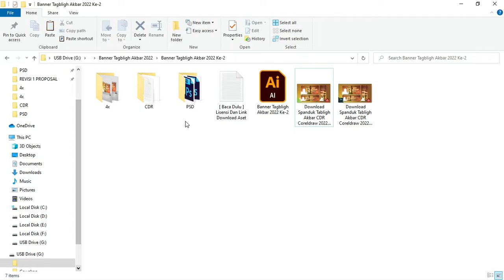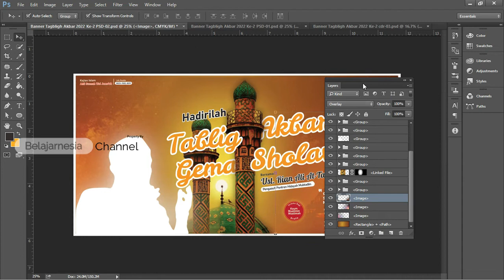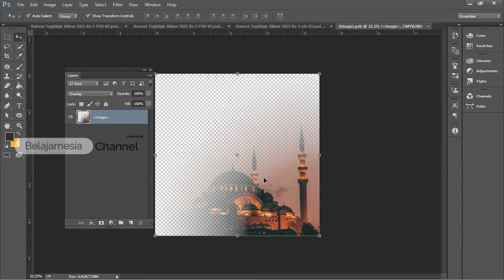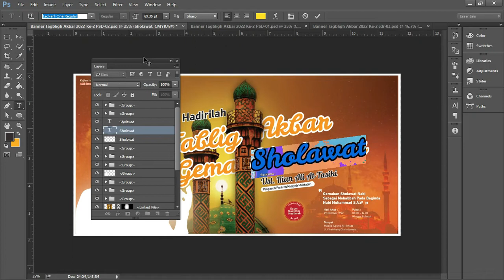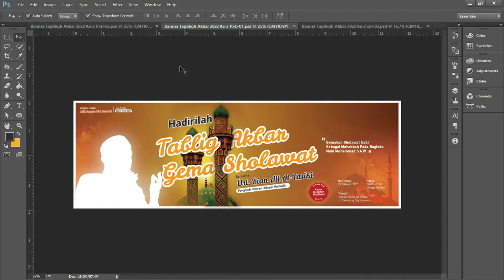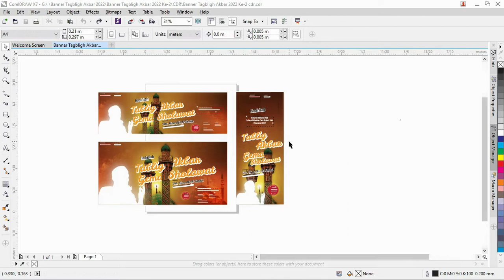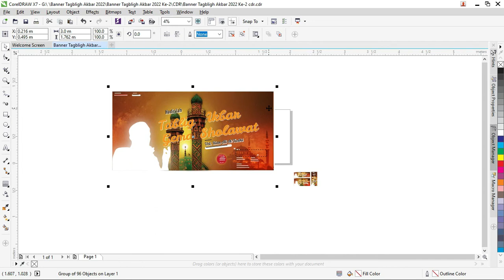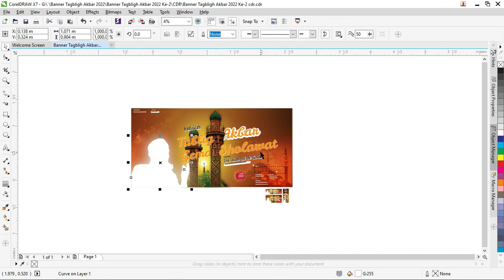Review & Download Spanduk Tabligh Akbar CorelDraw Dan Photoshop Gratis Bag.2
Assalamualaikum warahmatullah wabarakatuh jumpa lagi di website tempelate kita.com kali ini kita akan membahas tentang spanduk tabligh akbar CDR CorelDRAW terbaru 2022 gratis.

Amin mendapatkan inspirasi dari beberapa informasi bahwa memang diperlukan beberapa aset desain grafis tentang spanduk tabligh akbar ini dengan niat insya Allah mudah-mudahan menjadi sarana dakwah bagi kita semua.

Spanduk ini kita buat secara cuma-cuma atau gratis aja dan mudah-mudahan apa yang sudah dibuat ini bisa bermanfaat.

Apa yang dimaksud dengan spanduk tabligh akbar CDR.

Spanduk tabligh akbar adalah media promosi yang sifatnya keagamaan yang dibuat untuk menyebarkan informasi tentang acara yang besar yang disampaikan oleh tokoh agama ataupun public figure.

Spanduk ini sangat berguna untuk menyampaikan informasi karena biasanya disimpan di jalan-jalan yang ramai karena sasarannya adalah masyarakat ramai.

Bagaimana Membuat Spanduk Tabligh Akbar.
Dalam pembuatannya banyak sekali hal-hal yang yang bisa dilakukan dengan berbagai macam cara baik online ataupun online baik aplikasi berbayar atau tidak.

Tapi pada dasarnya pembuatan spanduk tabligh akbar ini dimulai dari penyusunan ide jika memungkinkan pembuatan sketsa lanjut dengan layout hingga proses pengumpulan aset dan gambar.

Selanjutnya nanti akan dilakukan proses editing atau desain sehingga gambar itu bisa menjadi suatu kesatuan yang enak dilihat dan juga informatif dan dilanjutkan dengan proses pencetakan.

Proses ini biasanya dilakukan oleh industri percetakan baik itu digital ataupun offside jika dibuatkan sebuah bentuk miniatur seperti brosur.

Berapakah ukuran spanduk tabligh akbar CDR CorelDRAW 2022
Untuk ukurannya biasanya bervariasi atau beragam tergantung dari sasaran media juga cara-cara promosinya.

Tapi di dalam pembuatan yang kita lihat disini yaitu ada tiga tipe atau tiga ukuran yang kita buatkan dengan berbagai pertimbangan biasanya bisa ditempatkan di dalam acara tabligh Akbar.

Ada yang ditempatkan di jalan secara vertikal biasanya disebut dengan baliho ada juga yang ditempatkan di jalan secara horizontal bisa disebut dengan banner atau mungkin ada yang disimpan di depan bangunan atau ruangan disebut dengan x Banner

Tergantung dari kebutuhan dan juga targetnya ukuran-ukuran itu bisa disesuaikan, Ukuran ukurannya sebagai berikut dan penjelasannya.

1. Ukuran 1 x 3
Ukuran ini digunakan biasanya di jalan raya karena disimpan dalam bentuk landscape memanjang secara horizontal

Tetapi dalam hal ini juga harus diperhatikan bahwa ukuran yang digunakan harus sesuai dengan jalan raya jika jalannya kecil 1 * 3 m mungkin cukup tapi jika jalannya besar harus diperhitungkan lagi.

Dalam hal ini bisa digunakan dengan ukuran lebih lebar yaitu 1 * 4 atau 1 x 6 sesuai dengan kebutuhan atau Medan di jalan raya.

2. Ukuran 1 x 2
Ukuran untuk satu kali dua ini bisa digunakan untuk di pinggir jalan karena memang ukurannya agak tinggi jadi jika digunakan di tengah jalan dihawatirkan tertiup angin

Jadi ini bisa disesuaikan dengan kebutuhan bisa lebih lebar atau lebih tinggi teman-teman juga harus memikirkan bagaimana supaya media promosi ini tetap kokoh tidak mudah tumbang ketika terbawa angin

3. Ukuran 85 x 200
Ini adalah ukuran x Banner yang kita buat untuk contoh desain spanduk tabligh akbar CDR CorelDraw yang terbaru dengan ukuran vertikal.

Biasanya kita ditempatkan di sini bisa menggunakan x Banner atau roll banner ada baiknya ini ditempatkan di daerah yang aman ketika tidak banyak angin dan juga di depan ruangan.

Biar desain ini menjadi sambutan bagi calon audience yang mau menyaksikan tabligh akbar.

Aplikasi Pembuat Banner Tabligh Akbar CDR CorelDRAW 2022.
Pada dasarnya tidak ada aturan baku dalam membuat banner tabligh akbar ini tetapi ada sesuatu atau aplikasi yang biasanya familiar digunakan di dalam pembuatannya.

Dalam judul ini kita membuat sesuai dengan format nya yaitu adalah CDR CorelDRAW berarti kita membuatnya di dalam aplikasi CorelDRAW X7.

Walaupun sekarang sudah di update ke versi terbaru untuk Corel draw Nya kita masih menggunakan X7 saja.

Tapi dalam pembuatannya kita mengupayakan di sini menggunakan aplikasi Adobe illustrator 2021 hanya kita mencoba membuat file yang kompatibel diantara kedua aplikasi yaitu Adobe Photoshop cc 2015

Dengan begitu kita bisa menjangkau semua pengguna aplikasi yang langsung menggunakan aplikasi ini dan bisa menggunakan template ini walaupun ada beberapa kekurangan yang nanti kita coba dievaluasi di template-template selanjutnya.